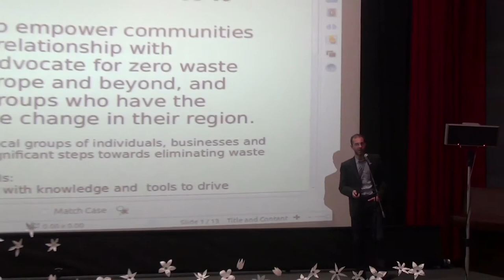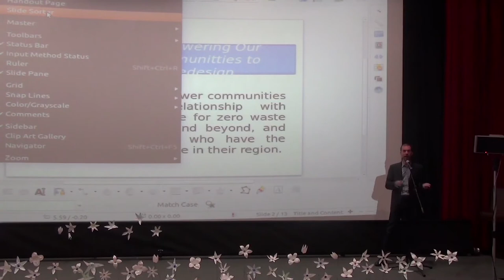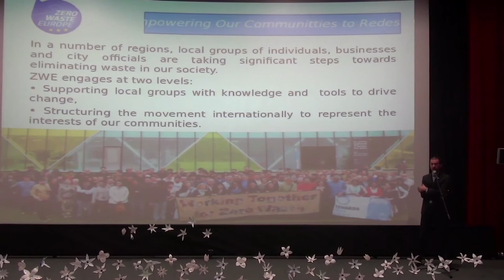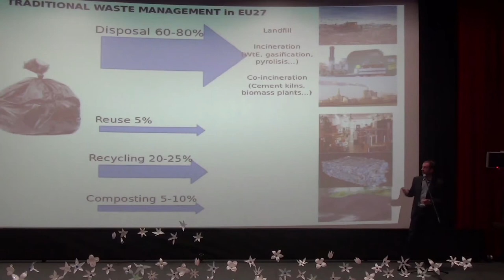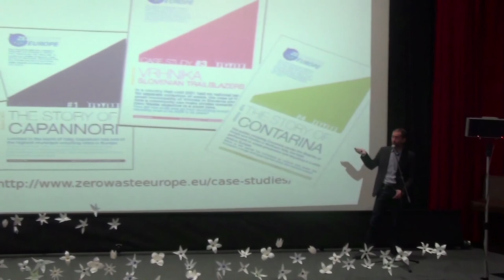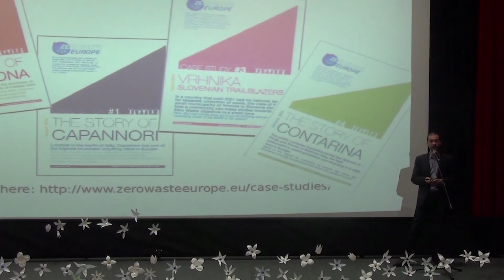Какво представлява общината с нулеви отпадъци?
Жоан Марк Симон, изпълнителен директор на Европейската мрежа за нулеви отпадъци (Zero Waste Europe). Презентация от международния семинар "България по пътя към нулеви отпадъци", 5 юни 2015 г., кино Одеон, София.